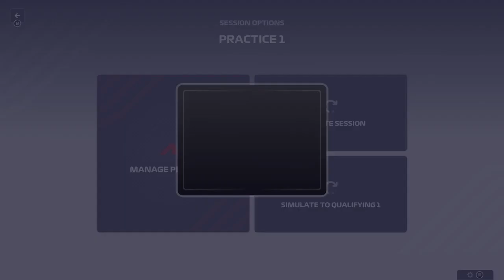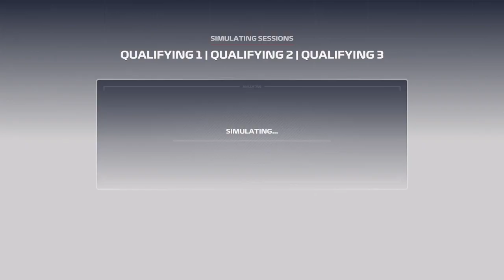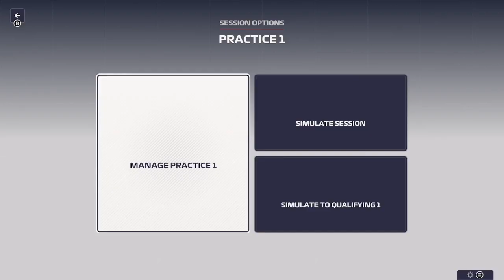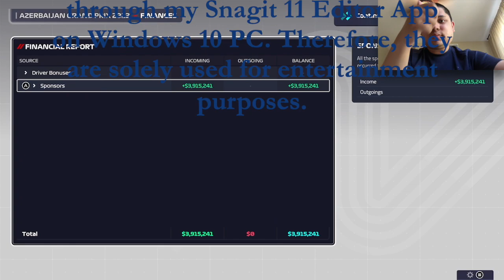Struggling to Get Constructors Championship Points (Day 2) - F1 Manager 2023 Gameplay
These first few races in this F1 Manager 2023 game have been a struggle.  It is probably because I have not touched a few departments yet in order to see what the cause and effects of the car setups will do in racing conditions.  I will be just fine as long as I keep up with the car upgrades throughout the 2023 F1 Season.

0:00 Intro Video
0:12 Saudi Arabian Grand Prix
10:11 Australian Grand Prix
29:26 Outro Video

If you want to view more F1 Manager 2023 playlist video content, click on this link here to view all my gameplay playlist

Thumbnail Photo Credits:  F1 Manager 2023 Logo (Traxion.GG)